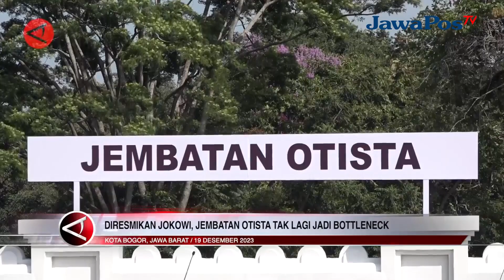DIRESMIKAN JOKOWI JEMBATAN OTISTA TAK LAGI JADI BOTTLENECK || BERANDA NUSANTARA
Presiden Joko Widodo meresmikan Jembatan Otto Iskandar Dinata (OTISTA), di Kota Bogor, Jawa Barat, Selasa (19/12). Jembatan yang berada di Ring 1 Istana Bogor ini saat ini sudah memiliki empat jalur, sehingga kemacetan akibat bottleneck yang kerap terjadi di jembatan tersebut dapat diminimalisir.